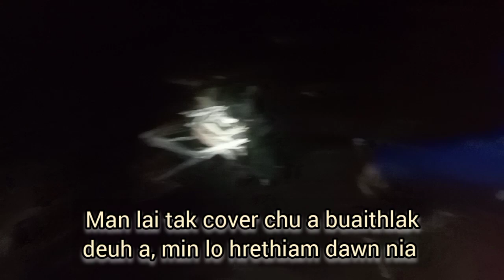Chakài meichher kan chhit riap mai, pûk pakhat ka belchiang ngamlo.🙄🙄